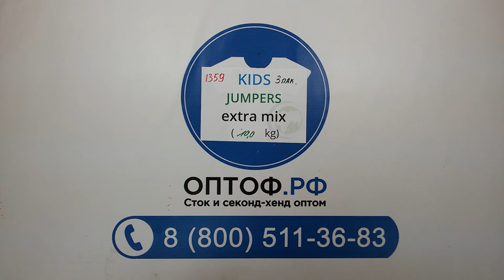1359 Kids Jumpers Extra Mix (10 kg) 3пак - детские джемпера экстра Англия 10кг 8,00 €/кг 40шт